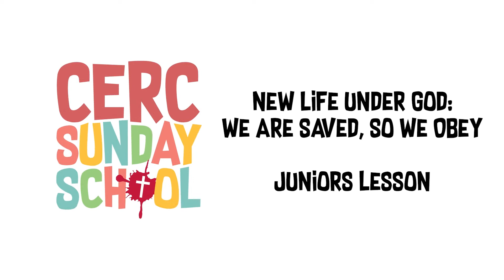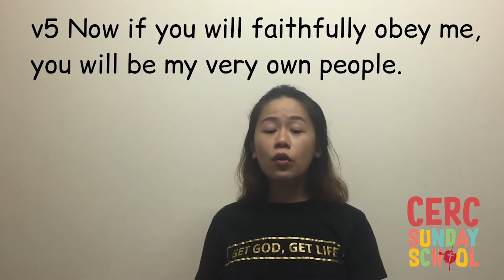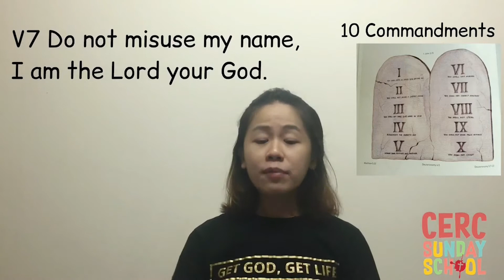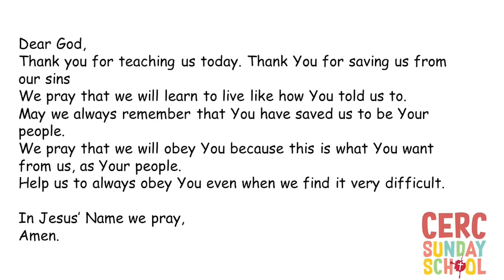Sunday School Online Ep15 (Juniors Lesson): New Life Under God - We Are Saved, So We Obey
*Credits: The clip-arts from the videos are taken from freebibleimage.org.

Welcome to Sunday School Online 28 June 2020!

"We Are Saved, So We Obey" is part of a bigger series named New Life Under God. After God saved His people from Egypt, God gave His people the 10 commandments to show them how to live under God's rule. They are to obey because God has saved them to be His holy people. It's truly God's grace that His people may know Him and love Him by obeying Him.

You can find the Sunday School Parent Form to guide you through the whole lesson

Juniors and Seniors parents, please download the worksheet and parent guide from the link above as well before you start the lesson for today.

Song 1: For You are Holy - Sovereign Grace Music
Song 2: Make Me Faithful - Sovereign Grace Music
Song 3: To Be Like Jesus - Sovereign Grace Music

- Juniors (7-9 years old): This Video
Please download the worksheet and parent guide from the parent form
- Seniors (10-12 years old): Please download the worksheet and parent guide from the parent form

Stay at home and learn about God's awesome truth!
Special thanks to the Sunday School teachers!

Tune in to Sunday School Online every Sunday.